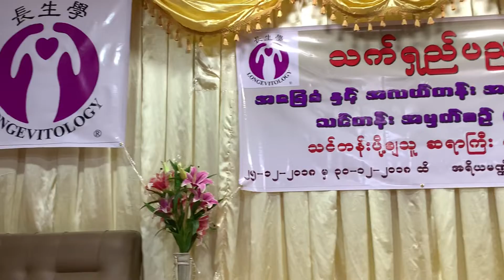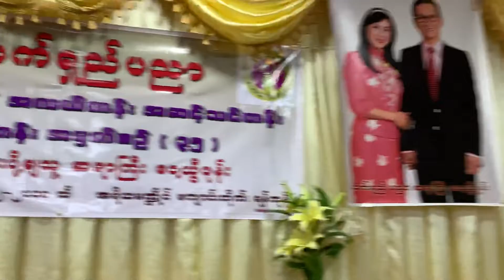頸部腫脹消下去了（長生學見證系列）Longevitology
（緬甸玉）幾天的學習我的頸部腫脹消下去了⋯⋯
2018年12月29日